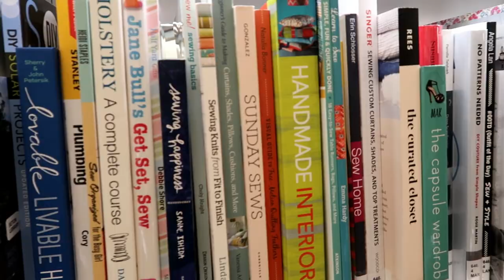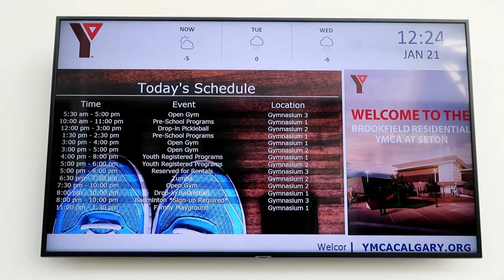Biggest YMCA in the WORLD located in Calgary CANADA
ymca peterborough canada
ymca canada que es
ymca canada reconciliation
ymca canada revenue
ymca canada reciprocity
learning ymca canada registration
ymca la canada renovation
ymca canada staff
ymca canada scholarships
ymca canada summer camp
ymca canada swim levels
ymca canada summer jobs
ymca canada swag
ymca canada training
ymca hostel toronto canada
la canada ymca tree lot
ymca canada usa
ymca upper canada
ymca university canada
ymca canada vancouver
ymca canada values
ymca victoria canada
ymca la canada volleyball
ymca hotel vancouver canada
ymca gym vancouver canada
ywca hotel vancouver canada
volunteering in ymca
volunteer opportunities in ymca
ymca canada website
ymca canada water
ymca wages canada
ymca windsor canada
ymca waterloo canada
ymca whistler canada
ymca ywca canada
ymca yukon canada
ymca la canada yoga schedule
la canada ymca youth basketball
la canada ymca youth and government
ymca canada agm 2018
ymca canada annual report 2017
ymca employee handbook 2018 canada